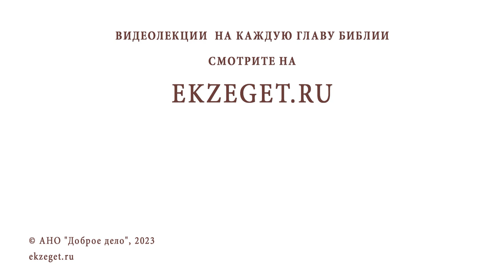ПОСЛЕ ВОСКРЕСЕНИЯ ЧЕЛОВЕЧЕСКАЯ ПРИРОДА ХРИСТА БЫЛА ПОГЛОЩЕНА БОЖЕСТВЕННОЙ ? о. Александр Сатомский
Команда Экзегет.

На библейском портале Экзегет вместе со  священником Александром Сатомским, преподавателем кафедры теологии Ярославской Духовной Семинарии, отвечаем на вопрос: "После воскресения человеческая природа Христа была поглощена Божественной?"

🔸  Две природы Христа явлены в абсолютной полноте
🔸  Единая целостная личность
🔸  Свидетельства о сохранении человеческой природы
🔸  Образ воскресения